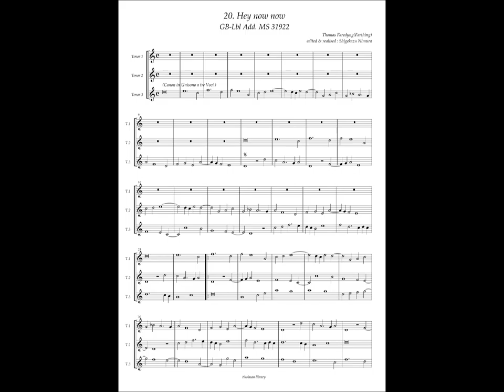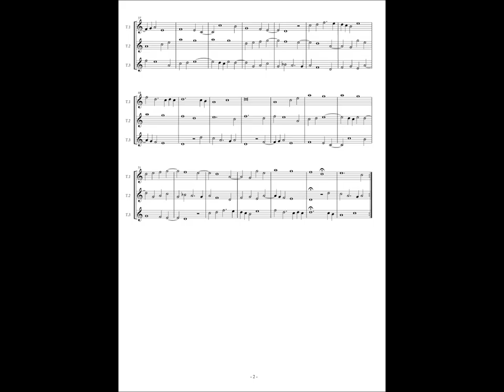GB-Lbl Add. MS 31922 No.20 Thomas Farthing, "Hey now now"